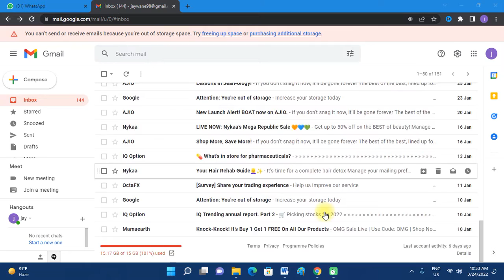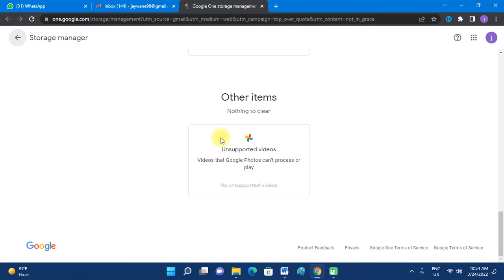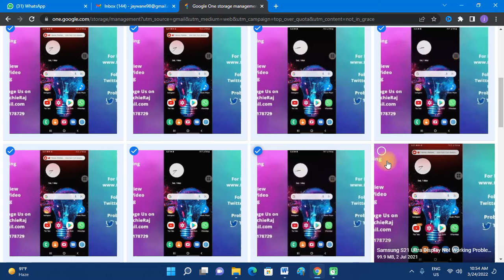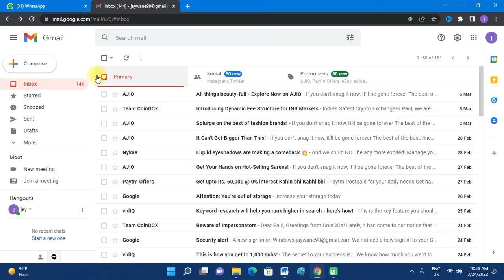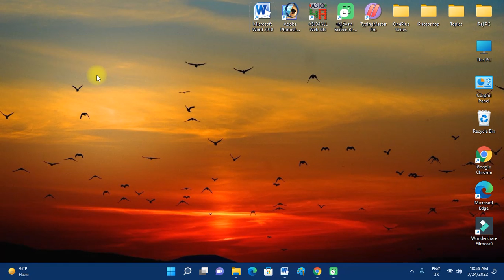Fix Windows 11 You Cannot Send or Receive Emails Problem Solved